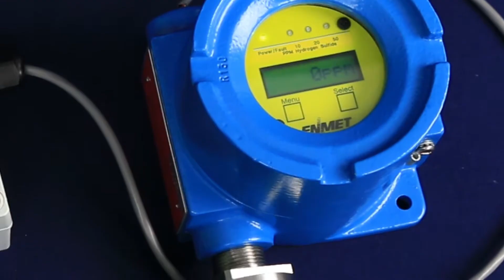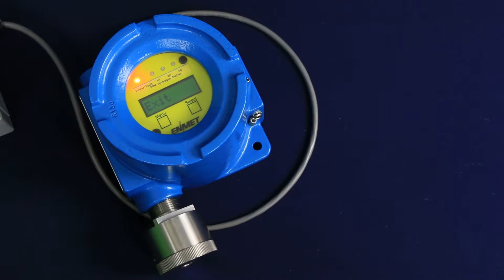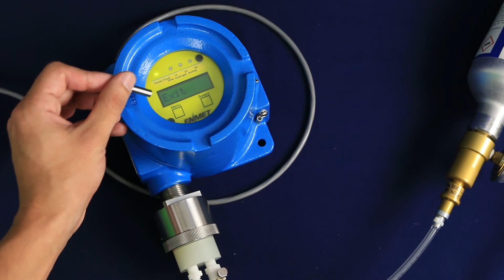EX-Series Calibration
The EX-Series sensor transmitters provides its user with a non-intrusive calibration. This video will walk you through the calibration process for the EX-5175. The following EX units can also be calibrated using the same steps and the appropriate gases: EX-5100, EX-5120, EX-5130, EX-5155, EX-5165, EX-5175, EX-5185.